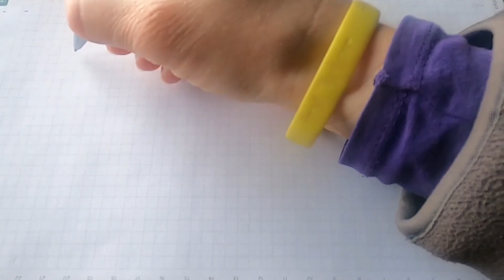Omoni Oboli | All You Need To Know About Her | Early life, Marriage, Kids & Career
Omoni Oboli Biography Early Life, Education, Career, Family & Somethings You Don't Know About Her